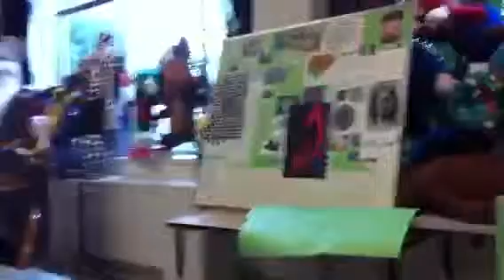Rainier Beach High School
Art Class